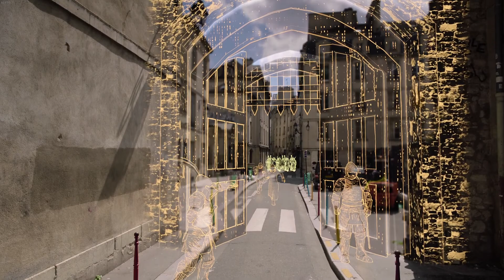Age of Empires 4 - 2. THE SEIGE OF PARIS | The Hundread Years War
Year 1360 - The Seige Of Paris

The fearsome Black Price of England had set northern France ablaze.
Poised for the final blow, his army closed in on the capital.